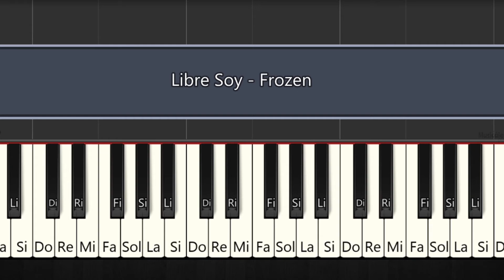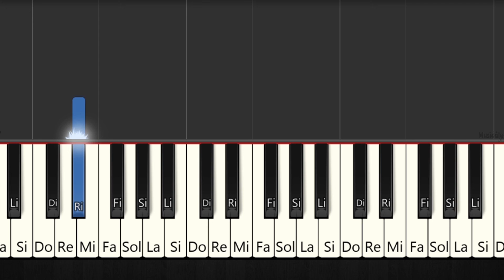LIBRE SOY - FROZEN - PIANO FÁCIL CON NOTAS - PIANO TUTORIAL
PIANO TUTORIAL - PIANO A 2 MANOS FÁCIL
PIANO PARA PRINCIPIANTES
BEGINNER PIANO